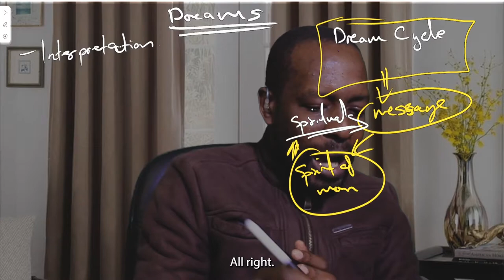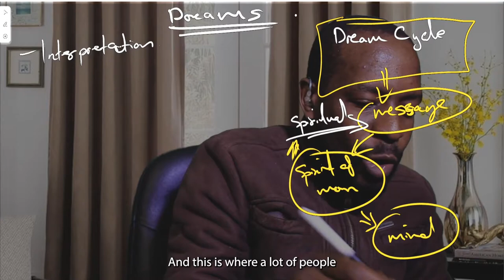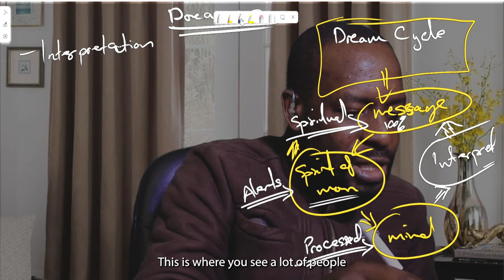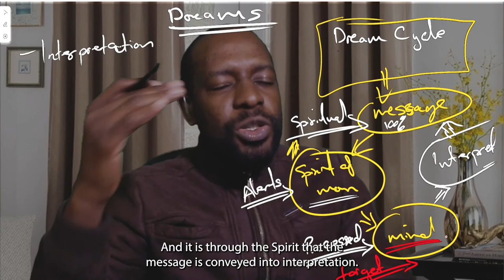UNDERSTANDING THE DREAM CYCLE